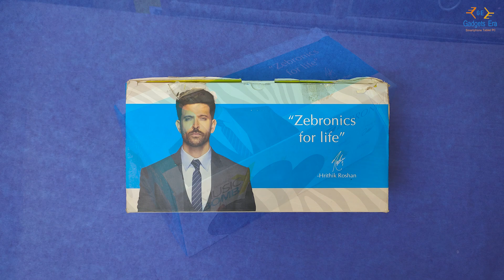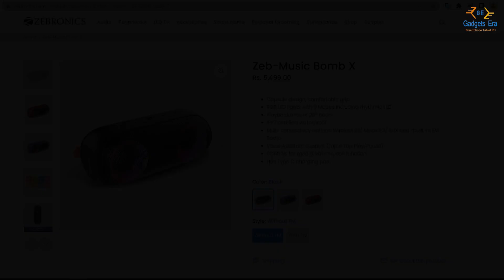Zebronics Zeb Music Bomb X Bluetooth Speaker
iss video me Zebronics Zeb Music Bomb X ka review diya gaya hai , iss video me apko iss speaker ke bare me sari chije batayi gayi hai agar phir bhi apka is speaker se related koi sawal ho to comment kijiye .
Dosto agar apko ye video achha laga ho to video ko like kijiye agar apka video se related koi question ho to comment me jarur puchiye .
Iss channel pr tech related videos upload hoti rahti hai , agar apko technology se related videos pasand hai to iss channel ko subscribe kijye aur apne dosto ke saath share kijiye taki ye channel aur grow kr sake .

Music use for speaker test - Oshóva - Summer's Tides

Zebronics Zeb Music Bomb Xunboxing
Zebronics Zeb Music Bomb X Review
Zebronics Zeb Music Bomb X
Best Bluetooth Speaker
20W Speaker
RGB Speaker
Portable speaker